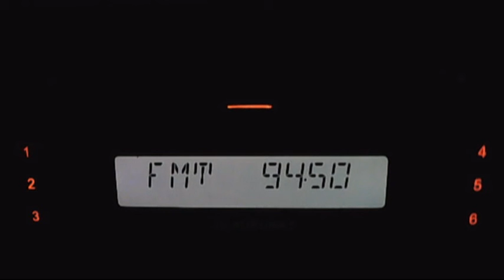fm dx bet b via sporadic-e 18:46